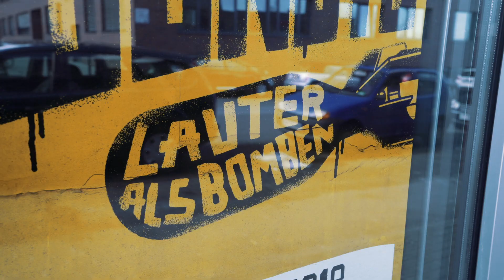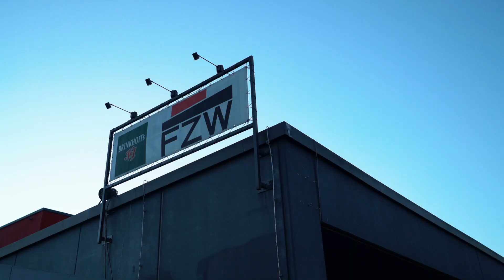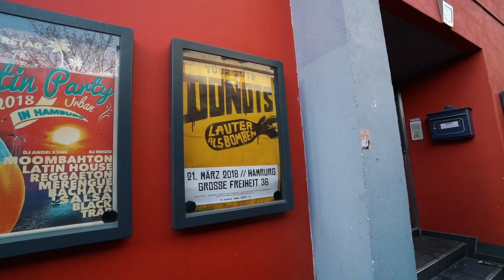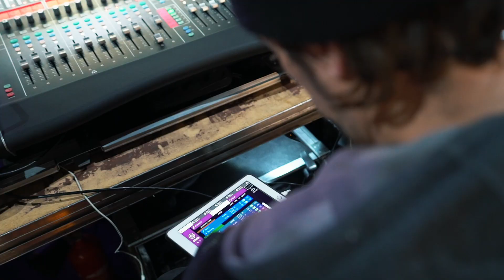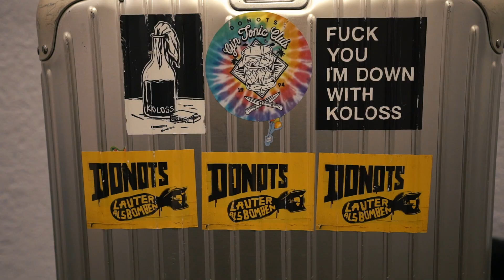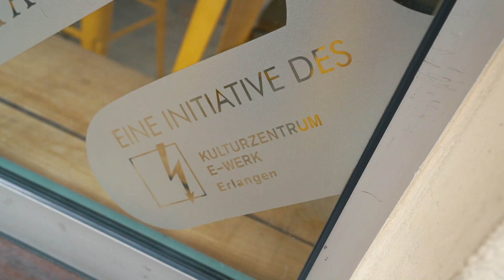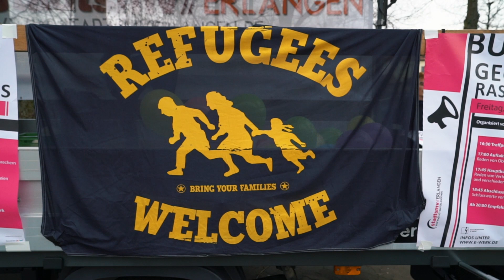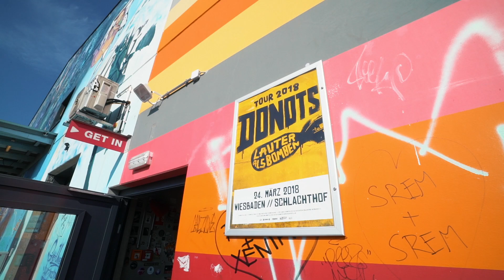6 Tage auf Tour mit den DONOTS (Doku 2018)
Ein Film von Julian Guttzeit, gedreht auf der LAUTER ALS BOMBEN Tour 2018

Neues DONOTS-Album LAUTER ALS BOMBEN
JETZT ÜBERALL!

DONOTS Lauter als Bomben Tour 2018/2019
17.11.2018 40 Jahre JZI - Anröchte
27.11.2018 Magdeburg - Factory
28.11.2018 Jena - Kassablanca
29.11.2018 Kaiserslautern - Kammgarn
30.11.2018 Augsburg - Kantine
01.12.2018 AT- Schladming Open Air
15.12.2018 Münster - Grand Münster Slam 6
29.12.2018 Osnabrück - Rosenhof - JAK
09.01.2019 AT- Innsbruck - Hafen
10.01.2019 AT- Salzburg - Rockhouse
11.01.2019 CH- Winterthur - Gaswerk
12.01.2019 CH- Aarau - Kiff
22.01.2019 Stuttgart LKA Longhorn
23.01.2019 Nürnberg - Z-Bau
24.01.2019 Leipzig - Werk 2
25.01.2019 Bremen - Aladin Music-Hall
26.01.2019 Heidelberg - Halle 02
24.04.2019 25th Birthday Slam Düsseldorf
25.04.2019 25th Birthday Slam Hamburg
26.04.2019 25th Birthday Slam Berlin
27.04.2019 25th Birthday Slam 2x Wiesbaden